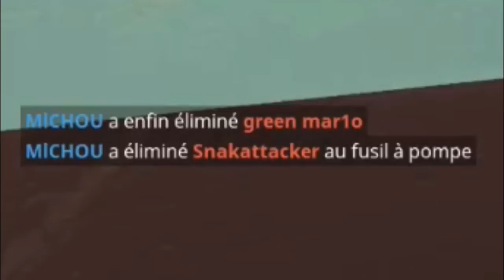😱 CE TOP 1 AVEC MICHOU SUR FORTNITE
Bienvenu sur ma chaîne YouTube, vous y trouverez essentiellement du fortnite, pour le moment.

N'hésite pas à me soutenir avec un dons pour que le projet avance et s'améliore
                                   💸 MERCI AUX DONATEUR 💸